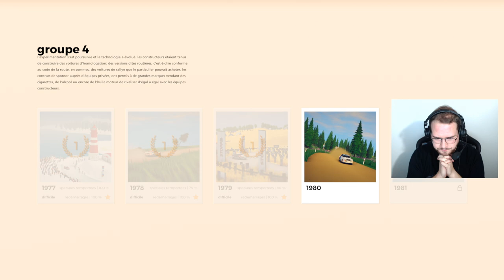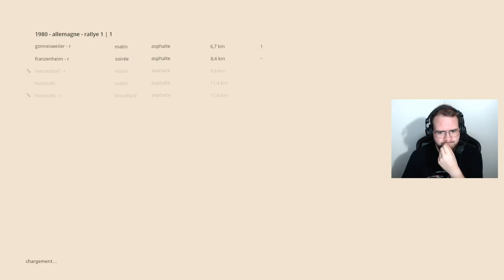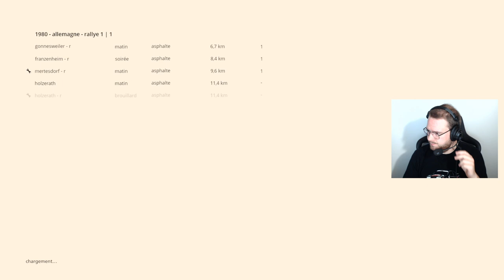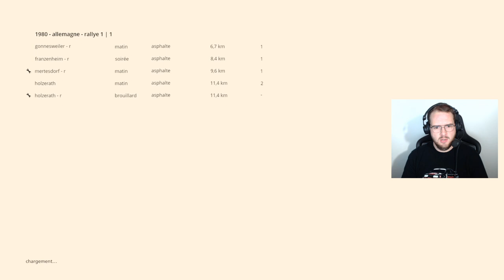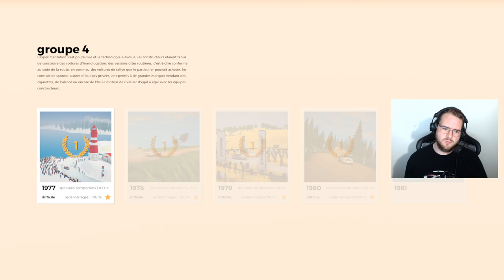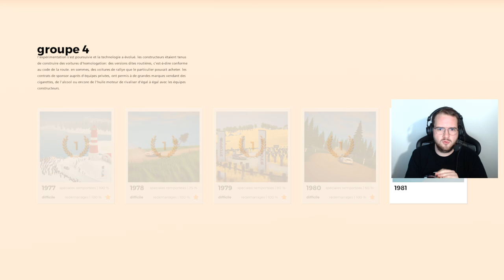Art of Rally - Let's Play #10 : QUE SERA SIERRA